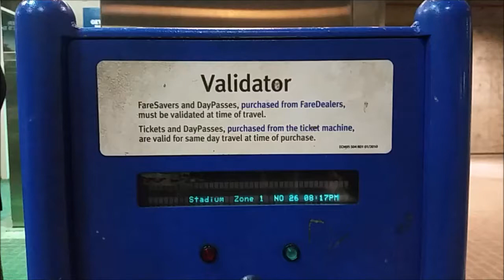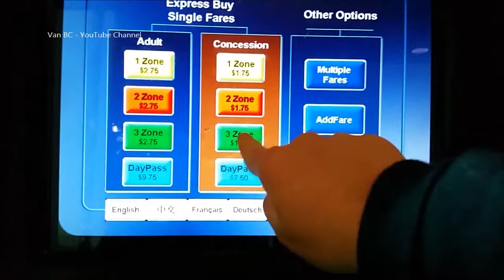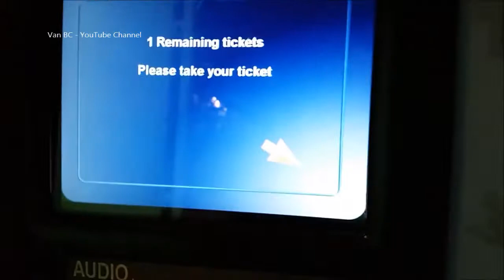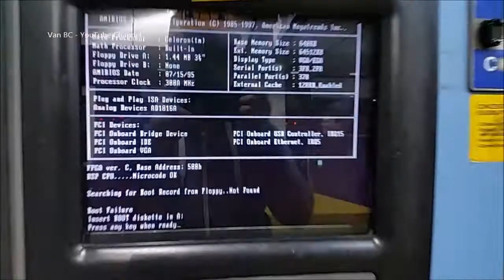Retire Vancouver Skytrain TVM